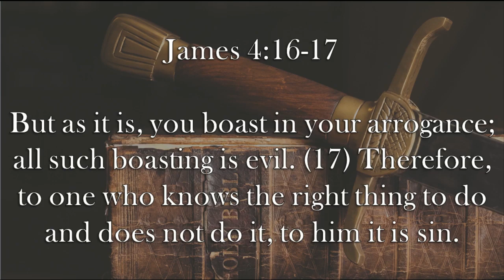Chaplain's Report- God Expects More From Us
The apostle tells us in James 4:16-17 that as people who know God's word, in a way, we are held to a higher standard than those ignorant of God's commands.